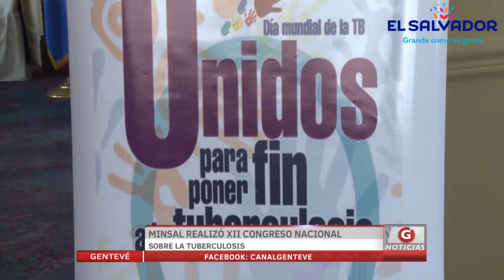MINSAL realiza XII congreso nacional sobre Tuberculosis